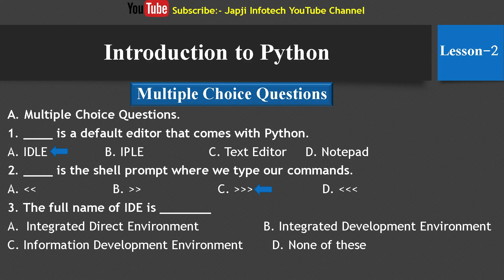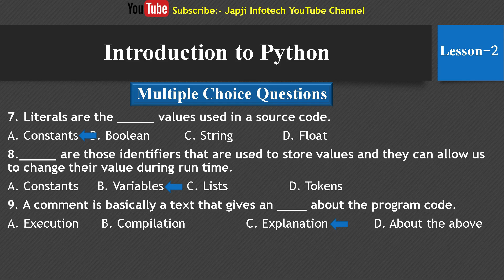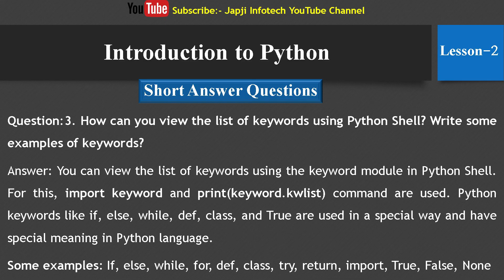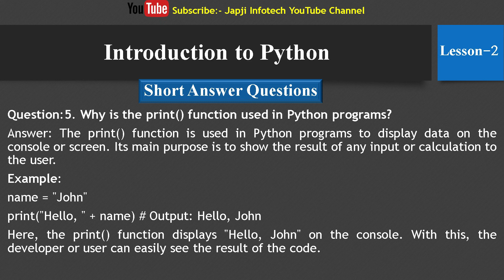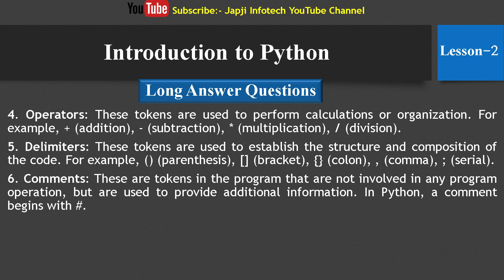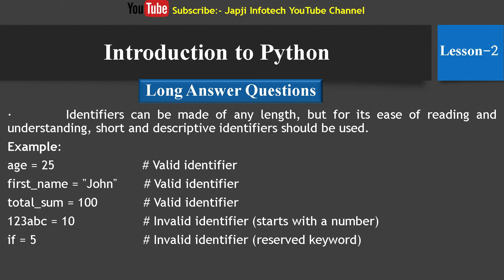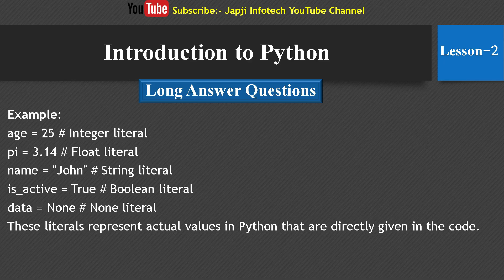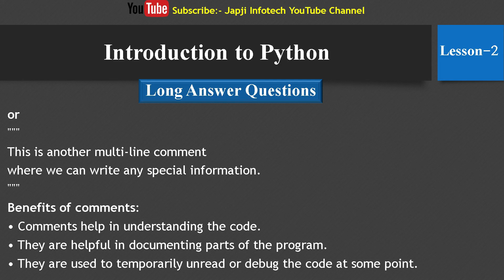Class 11th Lesson 2 number system Session 2025 Computer science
Class 11 Lesson 2 number system Session 2025 Computer science